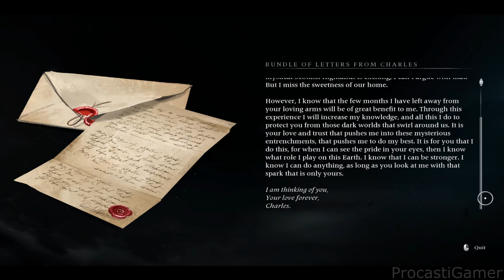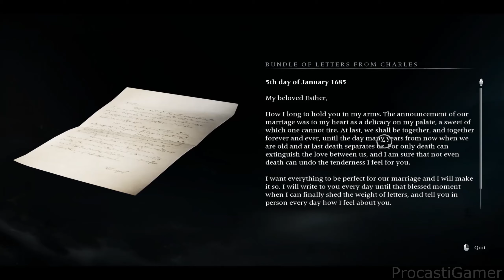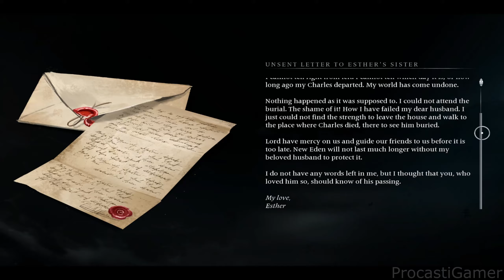Banishers: Ghosts of New Eden | LANDFALL | Quest 1 | New Eden Town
Banishers: Ghosts of New Eden Gameplay Walkthrough
Mission: LANDFALL